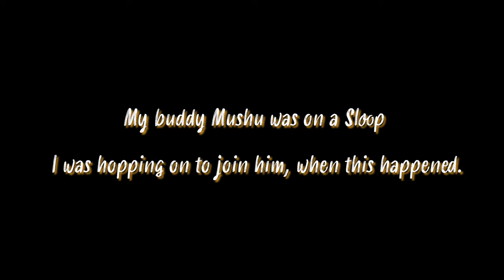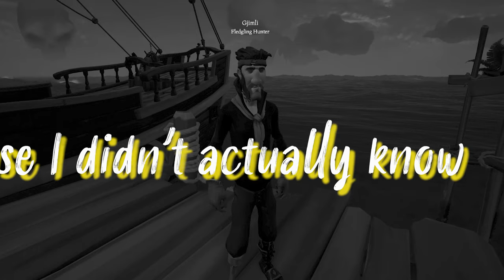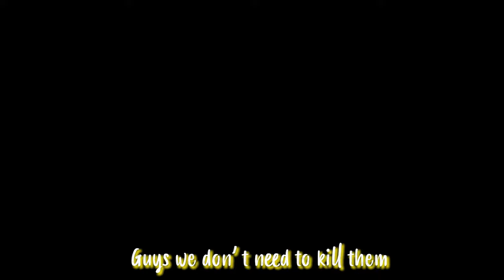Sea of Thieves: Sailing with "Master" Angler Gjimli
Another venture out into the Sea of Thieves! This time we were greeted with an unexpected new crewmate and fishing acquaintance on the sea, Gjimli!

Had some fun with this and hope all of you who watch it can derive some enjoyment out of it. I hope to post another video again after this one within a more consistent time frame, but with work/grad. school it can be tough!

I've never edited text in like this before, but hope it adds to the video for you all.

Text:
Orange - Narration/Misc.
Green - Othaia
Red - Mushumorhan
Purple - Hazel
Yellow - Gjimli